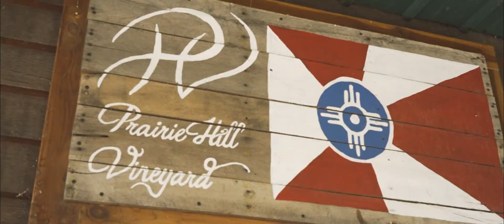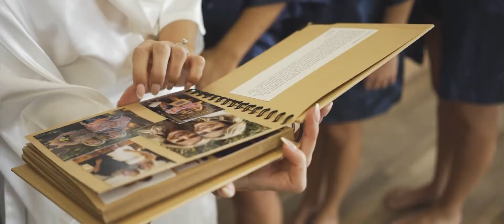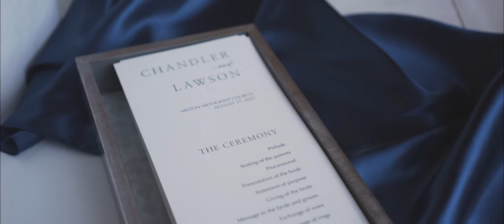This Day Forever | Chandler & Lawson | Prairie Hill Vineyard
Chandler & Lawson celebrate their love together on the most perfect day! Surrounded by family and friends, their big day is full of love, laughter, and first step into forever.

Congratulations Chandler & Lawson!